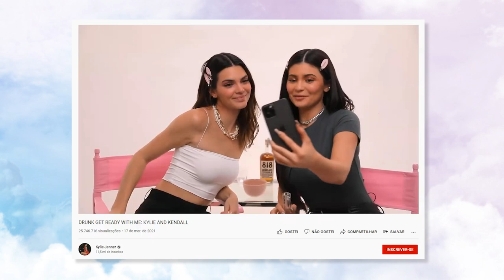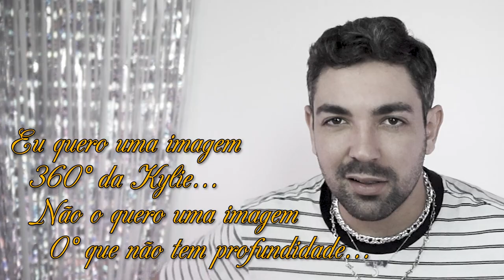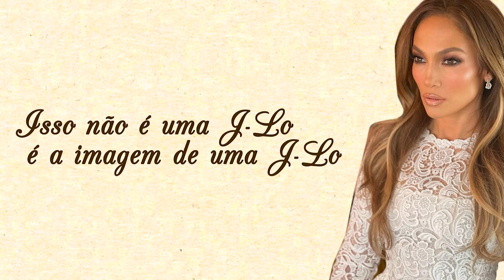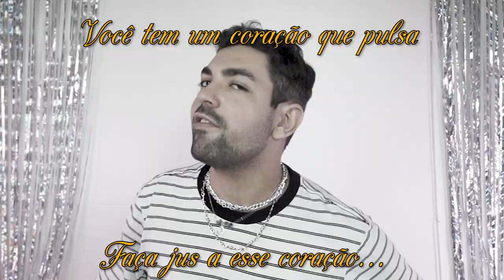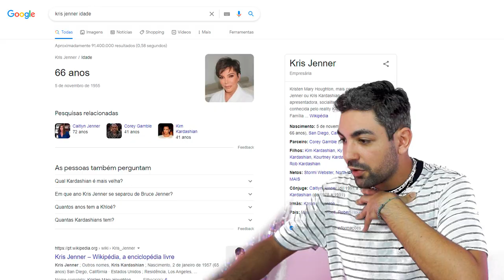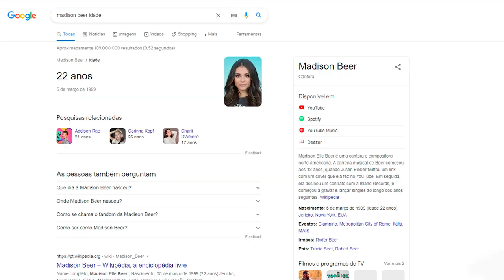A DIFERENÇA BIZARRA ENTRE FAMOSOS NO INSTAGRAM vs. REALIDADE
finalmente saiu a diferença do instagram versus realidade, já que tinha muito tempo que eu tava querendo fazer esse video, especialmente porque aqui no Instituto Moreru de Profifissionais já falamos muito sobre o antes de depois dos famosos, procedimentos estéticos, disturbios de imagem, pressão estética e mesmo assim nunca fui repostado pelo quebrando o tabu, mas tudo bem
o principal intuito desse video é colocar lado a lado os famosos vivendo sua vida normal e como eles se mostram no instagram. a imagem que a gente retém na cabeça quando estamos navegando no feed não leva em consideração os mínimos detalhes e etc, POR ISSO É QUE VAMOS DE COMPARAÇÃO HOJE

📭 caixa postal
Belo Horizonte/MG 2501
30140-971